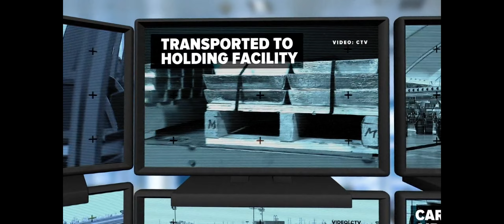New details about wild gold heist at Toronto Airport, the manhunt for suspects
According to police, the cargo unloaded from an Air Canada plane per procedure. That same cargo then transported to a nearby holding cargo facility -- a short time later it was reported missing.